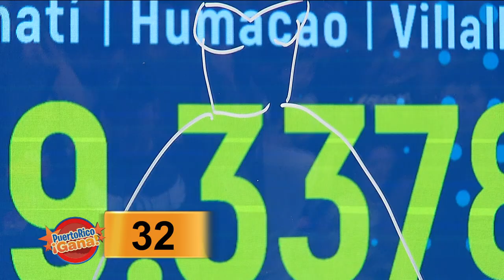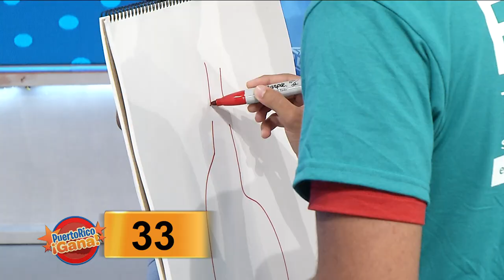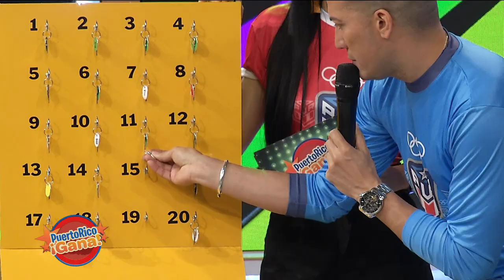Puerto Rico Gana - 7-26-2019- #2